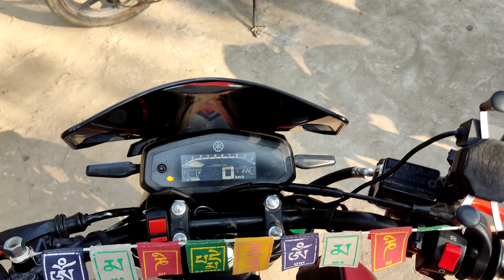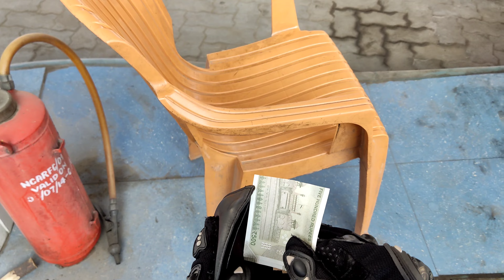joyee setu blog part 1